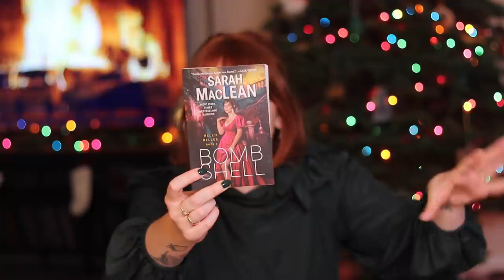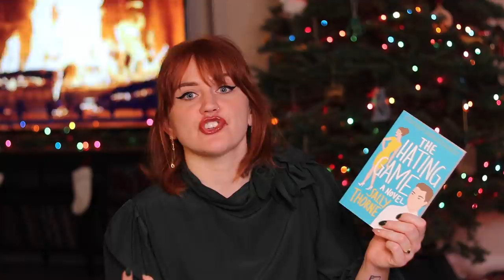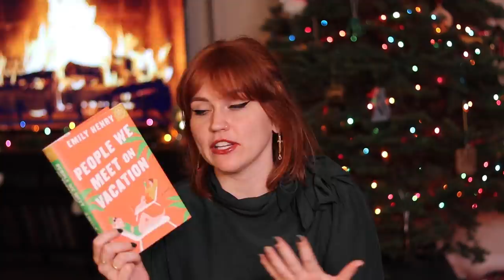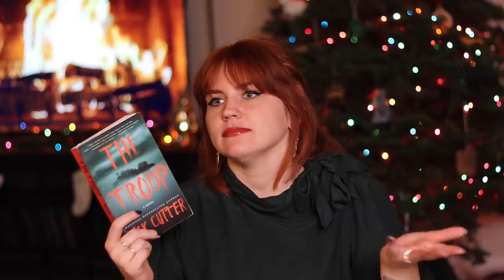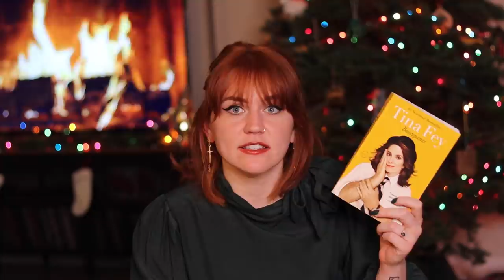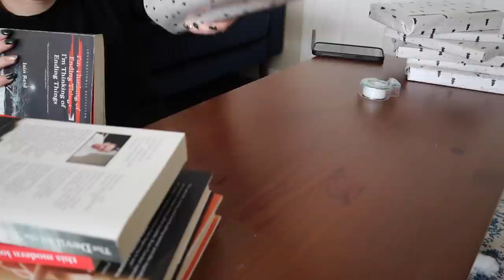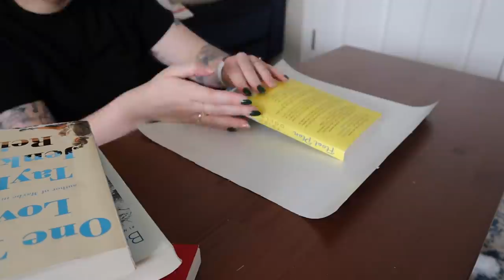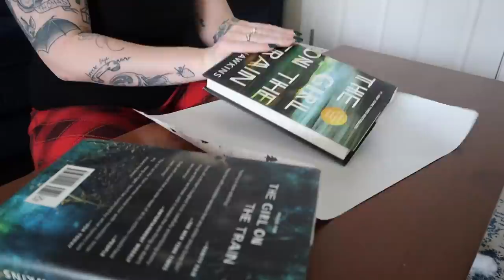true life: my e-reader is all i use these days [cc]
many of the audiobooks i mention in this video are available on Libro.fm which helps you buy audiobooks while supporting local bookstores! this is my referral